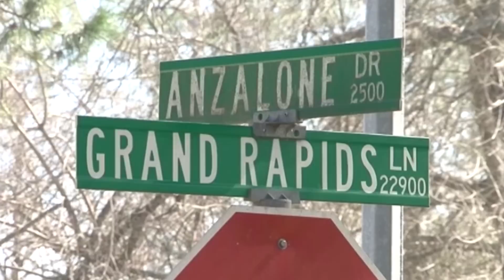020715 SPRING HOUSE FIRE ANZALONE DR